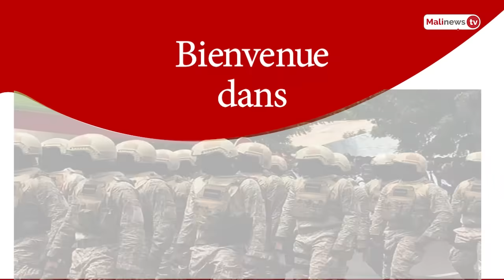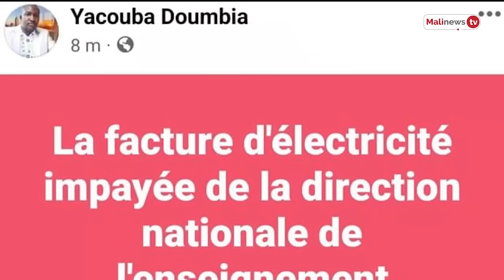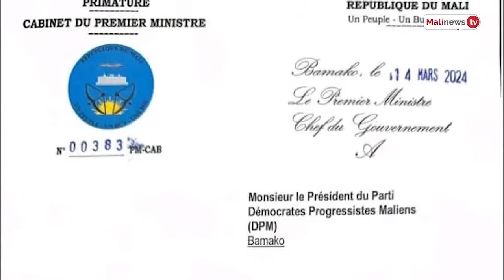Flash Malinews du 16 mars 2024